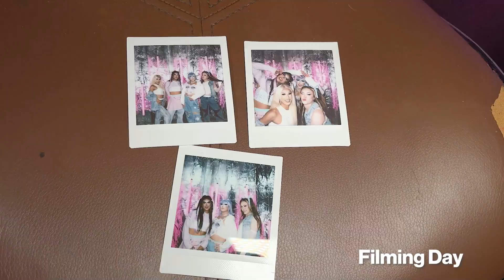Behind the Scene Filming a K-Pop Cover || Super Shy Collab with COSine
Watch behind the scenes footage of what goes into filming a K-Pop Dance Cover. Covering Super Shy by New Jeans was HARD I think my wig flew.

For behind the scene footage and extras!

+Filmed & Edited+
Cash Monet

+Chapters+
0:00 Intro
2:08 Meet COSine
4:34 Drag Planet 999/ 1st Rehearsal
5:15 2nd Rehearsal in the 90s
6:04 Getting Ready
8:15 Filming
9:09 Outro